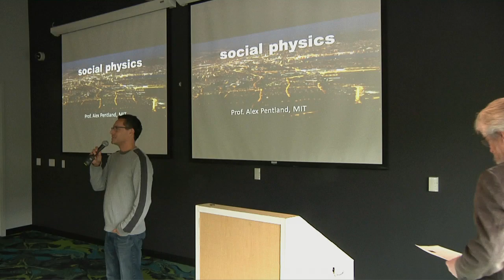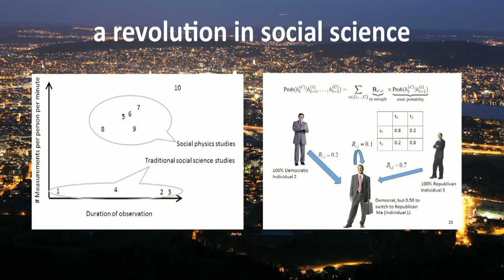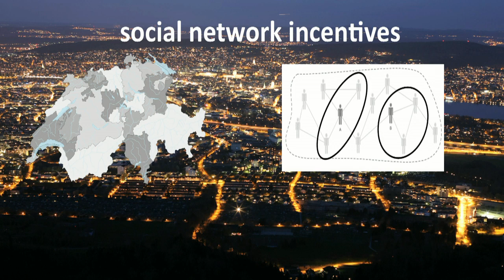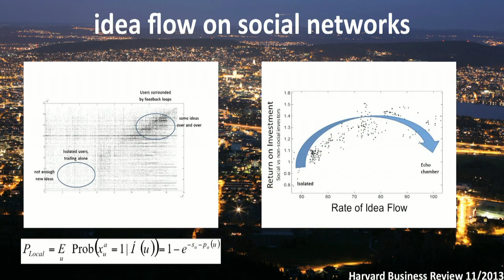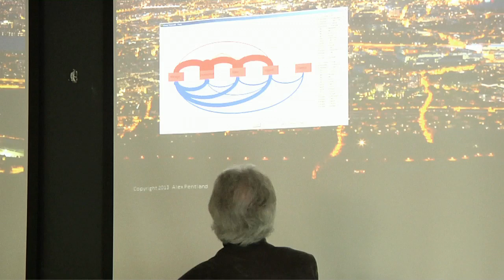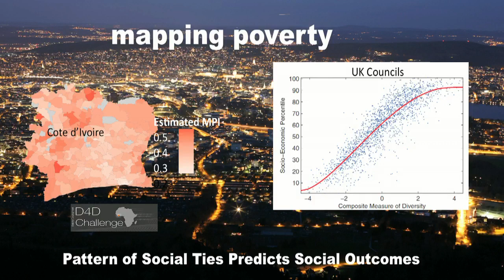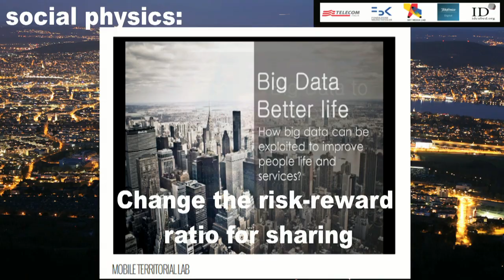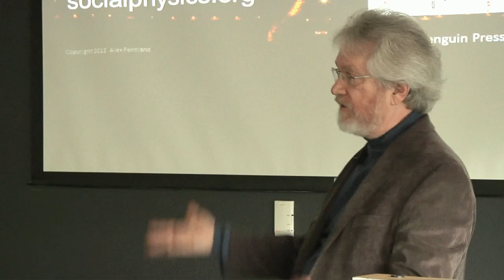Social Physics: How Good Ideas Spread | Sandy Pentland | Talks at Google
From one of the world's leading data scientists, a landmark tour of the new science of idea flow, offering revolutionary insights into the mysteries of collective intelligence and social influence.

If the Big Data revolution has a presiding genius, it is MIT's Alex "Sandy" Pentland. Over years of groundbreaking experiments, he has distilled remarkable discoveries significant enough to become the bedrock of a whole new scientific field: social physics. Humans have more in common with bees than we like to admit: We're social creatures first and foremost. Our most important habits of action—and most basic notions of common sense—are wired into us through our coordination in social groups. Social physics is about idea flow, the way human social networks spread ideas and transform those ideas into behaviors. - from Penguin Press.